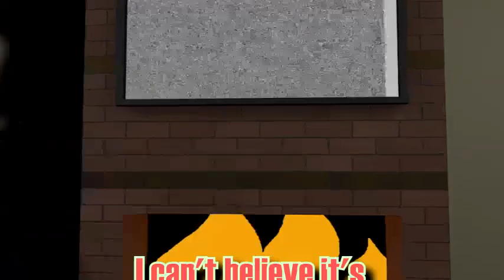Christmas Premiere Showcase 2023!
Hello everybody, and welcome to the Christmas Premiere Showcase of 2023!

Here, you will see 2 christmas specials, and 2 remixes I have made for Christmas of 2023!

After this however, I will upload a video of what I got this year. I cannot wait! (gonna be later today, so not much waiting there hopefully, not guaranteed, since I have to record and edit lol)

Enjoy, and have a VERY Merry Christmas!